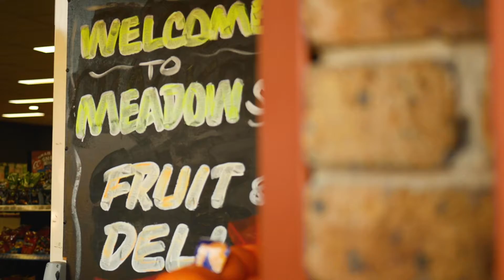Meadow Street Grocer - Promo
Our expert videography & multimedia team were able to shoot some spectacular shots with our high end equipment around the Meadow Street Grocer for people to see the range of products on offer and the friendly customer service they bring to the table.

If you or another person that you know are seeking a specialised digital marketing service, don't hesitate to call us on 📞 or head to our website to see how we can grow your business within 90 days!